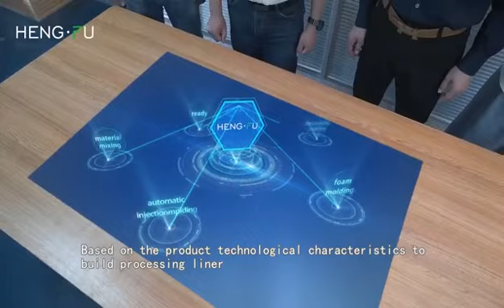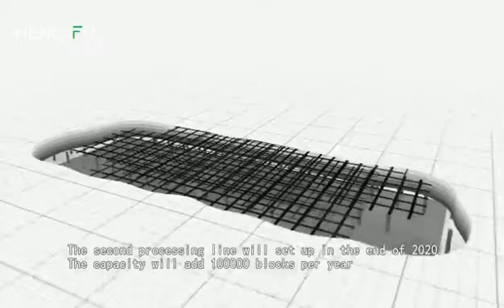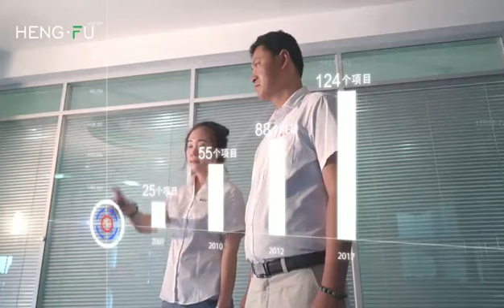Hengfu cellulose block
Cellulose sponge Manufacturer